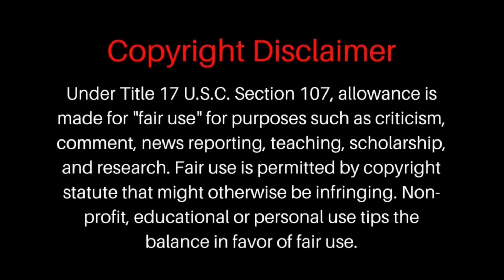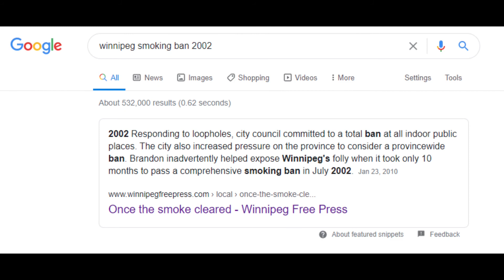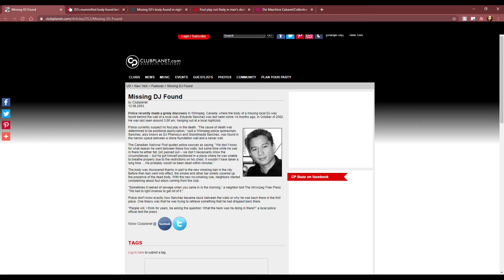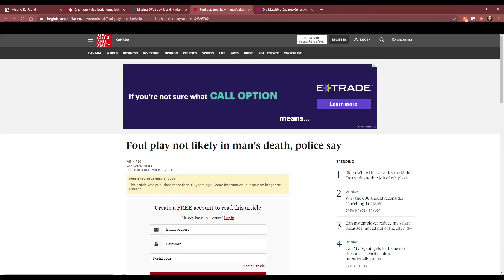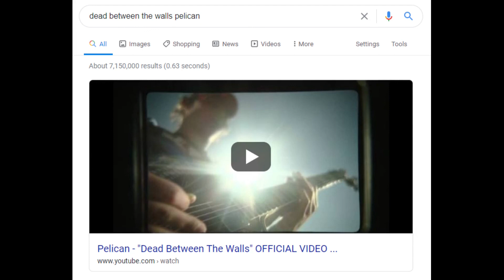The Heart In The Bones- Episode 6: The Man in the Wall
On this episode we discuss the sixth episode of Bones and the death of Eduardo Sanchez

Time Codes
0:00 - Introduction
5:16 - Is My Costume Alright?
17:34 -  "I Guess You Won't Be Needing Mittens For Christmas"
21:18 - Randall Hall
22:30 - A Marionette In a Windstorm
24:55 - Booth Your Catholic Is Showing
30:11 - Behind The Wall
37:30 - What is Her Sorry Ass Name?
39:04 - In the Car
40:28 - Back at the Lab
42:24 - They Really Thought They Were doing Something
46:16 - Someone Finally Throws Booth a Bone
53:09-  Morris Chestnut is a Snack
57:40 - Terrance Baskin
59:33 - Tuti
1:01:58 - I Can Help Spread Pain
1:03:45 - Mount Was Going to Jump
1:06:06 - I Can Help Spread Pain 2
1:07:17 - Did He Just Poke Me With His Little Stick?
1:10:54 - Booth Is Not a Balker
1:13:29 - I Think About Not Coming Back
1:15:52 - Eduardo Sanchez
1:20:06 - Disappearance
1:21:29 - The Smell
1:22:41 - Eduardo Is Found
1:23:58 - Theories
1:30:30 - Ed The Brother, The Son, The DJ
1:31:28 - The Research
1:36:17 - Next Week  On The Heart In The Bones